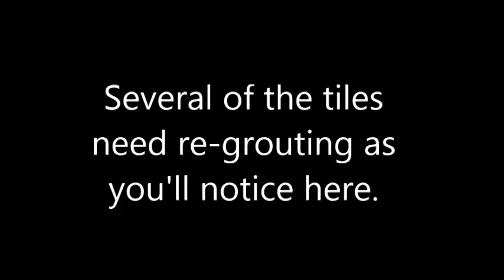6464 Gun Club Dr Austin Pool and Spa